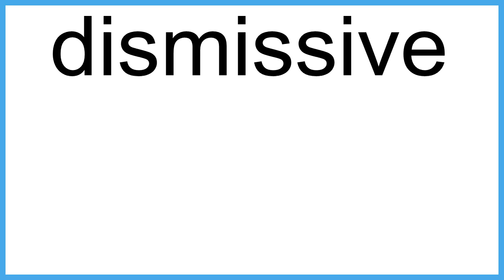dismissive meaning | Vocabulary for Kids | Children's Dictionary | Learn English Vocabulary